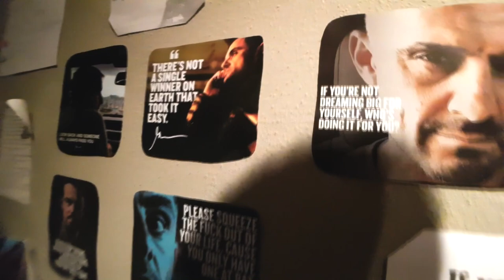Este es el ÚNICO MIEDO que tengo como ADOLESCENTE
SOY UN ADOLESCENTE DE 2ºBACHILLERATO y ESTE es mi MAYOR MIEDO.

🔴 ﾠCONTACTO- MI GMAIL!

¡OS QUIERO!

PRÓX INVERSIONES:
1. Set de Cámara nueva para poder grabar profesionalmente (actualmente grabo con el móvil): Cámara + Tripode + Micro + 1 objetivo = 1500$
2. Ordenador de calidad para poder editar y renderizar profesionalmente = 1000$

PASOS:
1. Mandáis correo electrónico diciendo CUANTO y PARA QUE queréis donar.
2. Os paso la factura del dinero justo a través de paypal que para vosotros será simplemente un correo que os llegará.
3. Hacéis ese pago y ya lo tengo, puedo seguir mejorando la calidad.